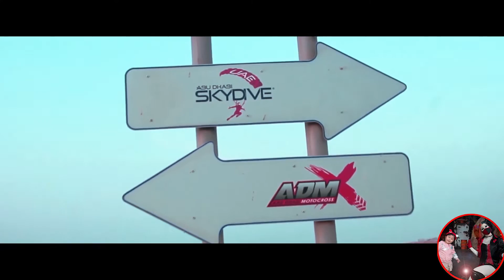skydive abudhabi accommodation